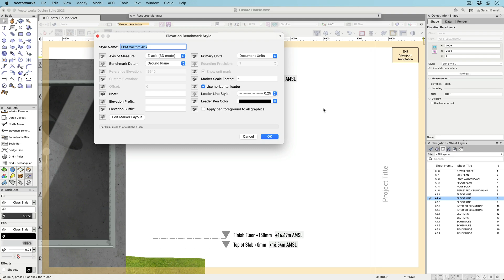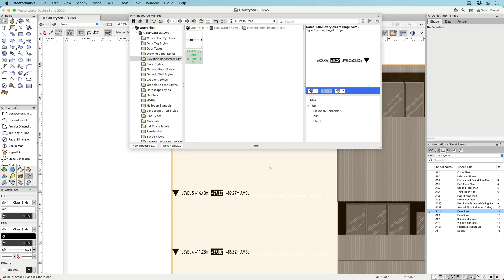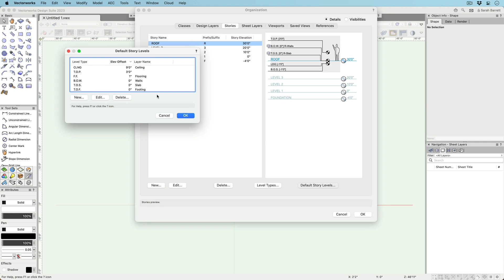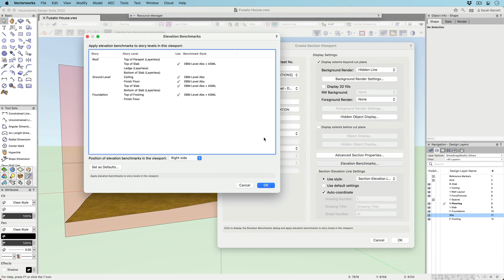REPÈRE DE NIVEAU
Gérez plus efficacement votre modèle BIM avec le repère de niveau optimisé dans Vectorworks 2023. Les niveaux sont automatiquement liés à des étages - si vous changez d'étage, le niveau d’élévation suivra - et  créés dans vos viewports. Vous pouvez aussi les personnaliser entièrement pour qu’ils correspondent à votre propre style